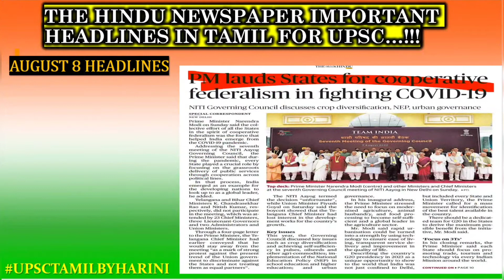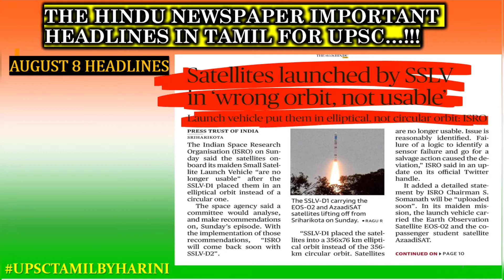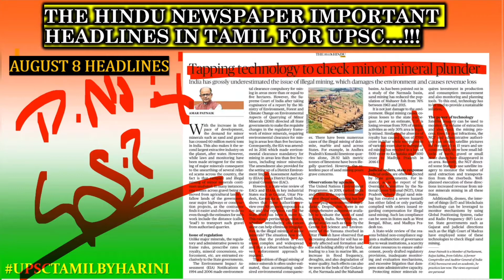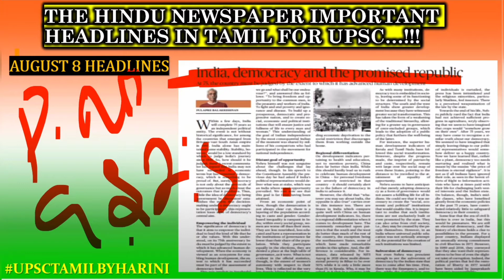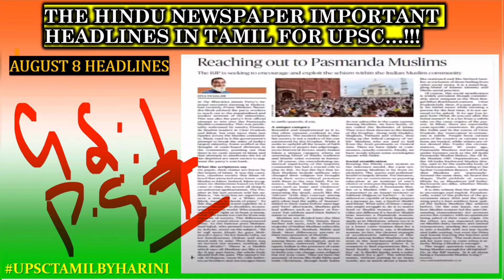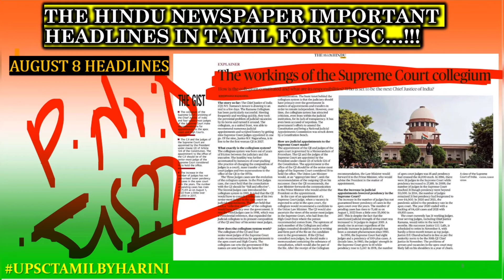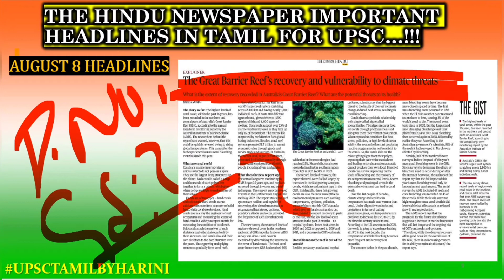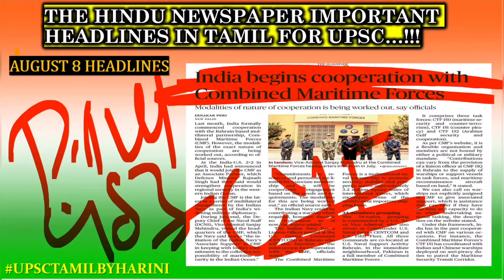THE HINDU NEWS PAPER ANALYSIS FOR UPSC IN TAMIL|HEADLINES FOR 'AUGUST 8' TAMIL|DAILY CURRENT AFFAIRS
TELEGRAM USER NAME: @uthupsctamil